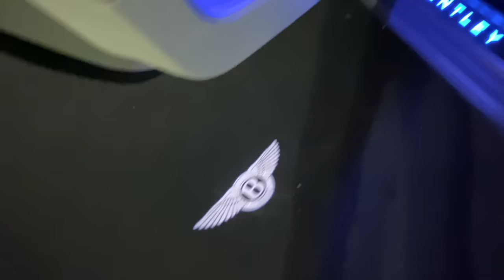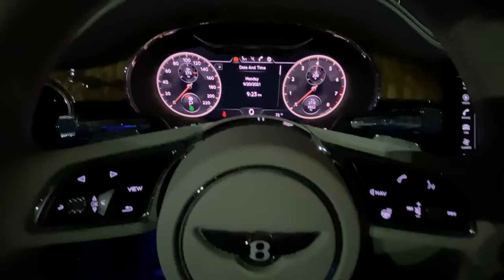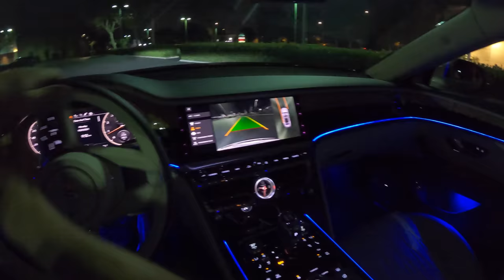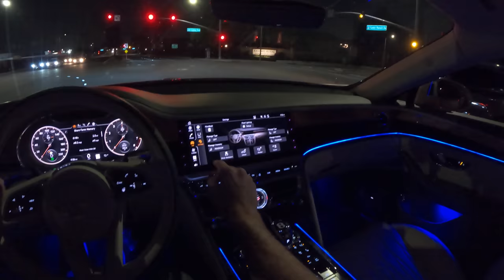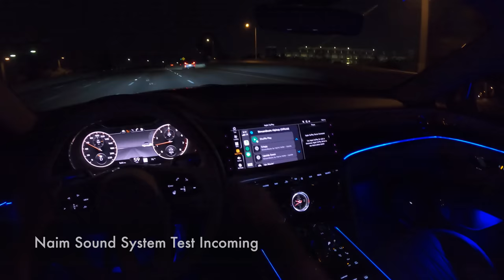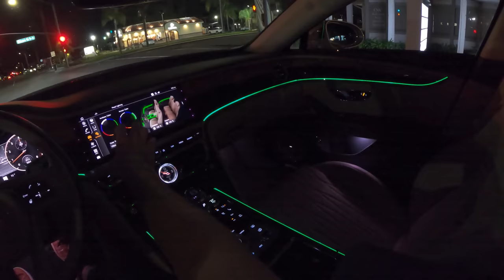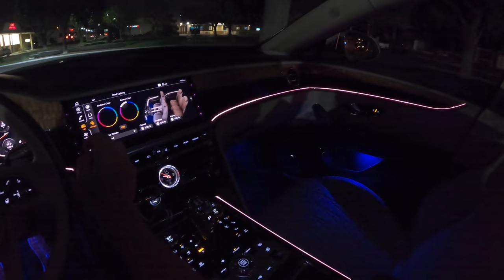2021 Bentley Flying Spur V8 First Edition POV Night Drive (3D Audio)(ASMR)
Powertrain ⚙️:  4.0-liter Twin-Turbocharged V8
Output 💪: 542 hp/568 lb-ft of torque
Transmission 🕹: 542 hp/568 lb-ft of torque
0-60 MPH 🚦: 4.0 seconds
Top Speed 💥: 198 mph
MPG (as tested) ⛽️: 15 city/20 hwy/17 combined
Curb weight ⚖️: 5,474 lbs

Get behind the wheel of the 2021 Bentley Flying Spur V8 First Edition in White Sand Metallic and Linen and Brunel Leather Seating in this real-world POV Night Drive.

Options Equipped:
- White Sand Metallic Paint ($7,580)
- Bright Chromed Lower Bumper Matrix Style Grille ($1,305)
- Bentley Dynamic Ride with Electronic All Wheel Steer ($7,730):
- Wireless Phone Charging ($385)
- First Edition Specification ($55,200): 22-inch Mulliner design wheels, head-up display, night vision, Adaptive Cruise Control, Lane Keep Assist, Panoramic Glass Tilt and Slide Sunroof with Twin Blinds and Vanity Mirrors, Mood Lighting, Bentley Rotating Display, Duo-Tone interior trim (Ash over Grand Black Veneer), Lofted diamond design quilting on seats, 3D leather door panels, leather headliner, sport pedals, special finish for fuel filler cap, embroidered Bentley emblems, Metal oil cap
- Naim for Bentley Sound System ($8,880)

Skip Ahead:
Quick Walkaround: 00:00
Startup: 02:46
City Driving: 04:25
Night Vision: 08:53
Sport Drive Mode: 10:41
Launch Control: 11:06
Naim Sound System Test: 11:38
Custom Drive Mode: 13:19
Sport Drive Mode: 15:52
Manual Mode: 16:35
Active Safety Features: 17:20
Ambient Lighting: 19:53